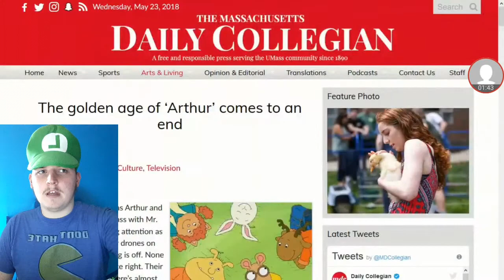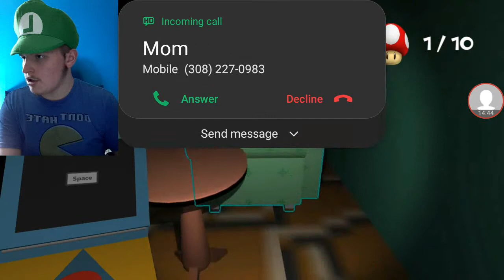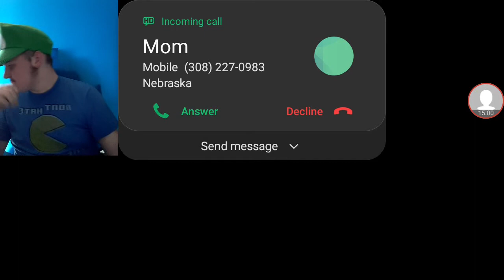MARIO HAS HIS OWN AURTHER'S NIGHTMARE MOD || MARIO'S NIGHTMARE (ARTHUR'S NIGHTMARE MOD)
I AM CANCELING THE SERIES OF THIS MOD